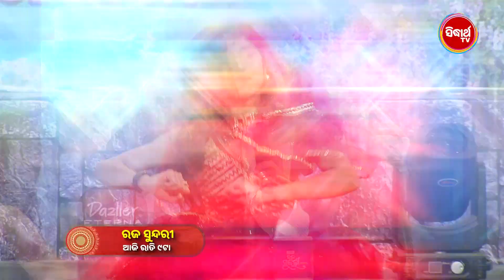Raja Sundari - 2023 - ରଜ ସୁନ୍ଦରୀ - Popular Reality Show - EP - 14 - Promo - Today @9pm - Sidharth TV